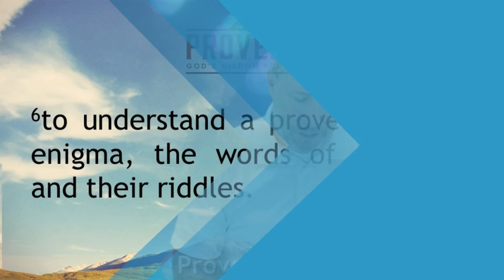Day 1 -- God's Wisdom for Living